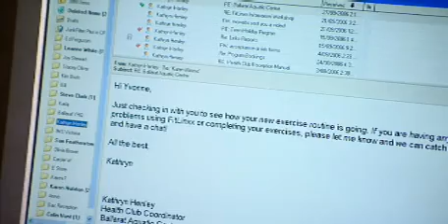Fitlinxx @ the Ballarat Aquatic Centre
Fitlinxx promotional video at the Ballarat Aquatic Centre.